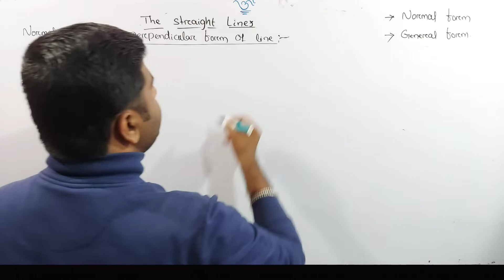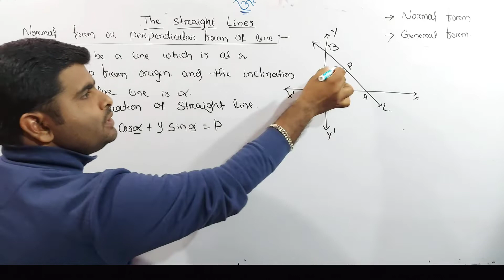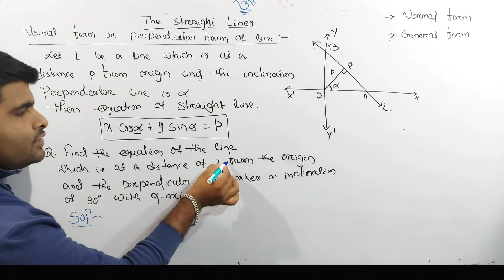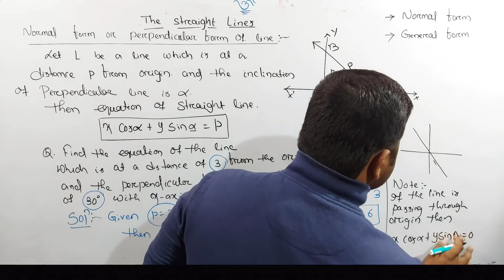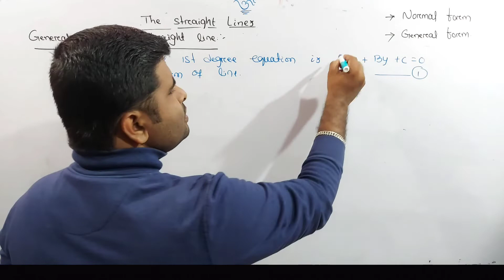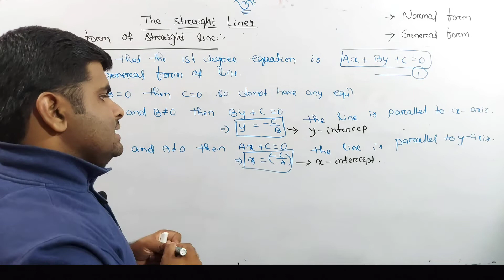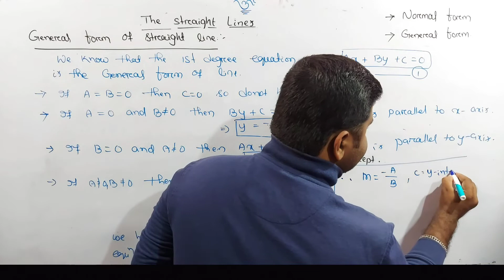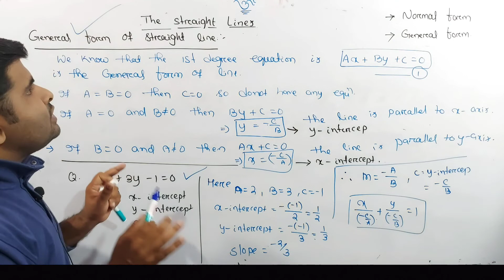General and normal form | chse odisha | elements of mathematics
in this video we are going to discuss about General and normal form of straight line

For other topics
playlists: - (For +2 1st year)
UNIT :- I
Relations and functions | class 11 | chse math | chapter 2 | +2 1st year math in odia |

playlists: - (For +2 2nd year)